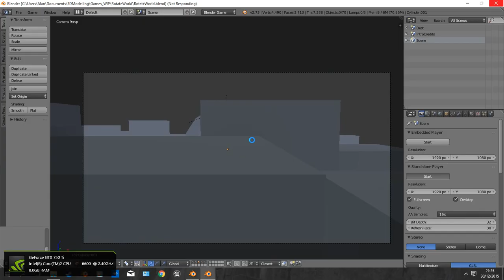Blender Game Engine (BGE) Dynamic Gravity Platformer Dev Log Day 4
Day 4 of the progress on my concept dynamic gravity demo, made in Blender game engine (BGE).

I've added a nice opening camera fly through. It isn't pre-rendered. It's real time.

I've optimised the textures, added atmospheric dust and have done some other tweaks to optimise the game.